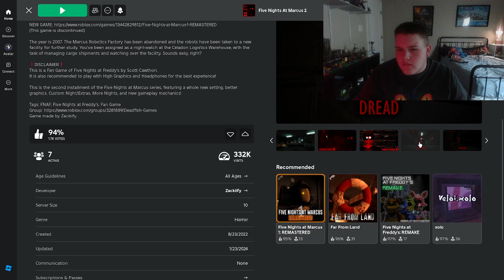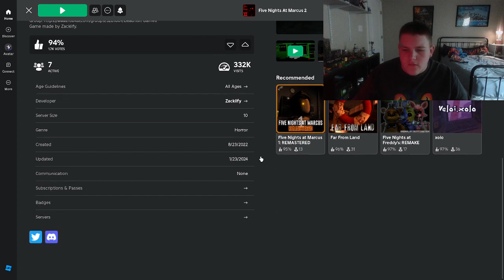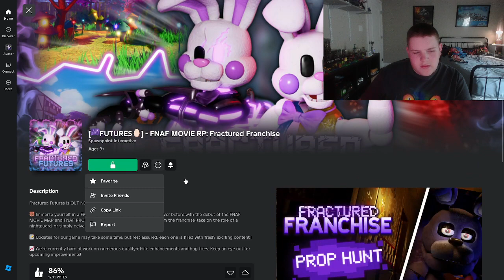Five Nights at Marcus 2 Nights 1, 2: Marcus and his friends has some new recruits!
this is the second game and it is hard so enjoy my panicking

Also check out my friend marcus he has channel and did rec room shorts so go check em out